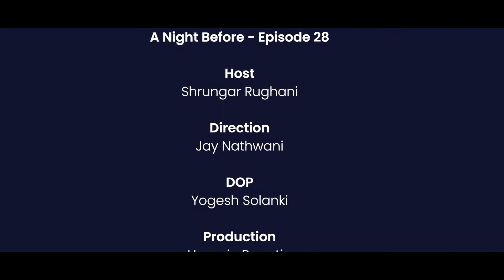Ojas Rawal જીવન માં કેવા સંગિની શોધે છે એ વિશે તમે જાણો છો? નહિ? તો સાંભળો ને on A Night Before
Ojas Rawal is a highly acclaimed and celebrated actor from Gujarati Film Industry and has given some really noteworthy performances with @TheComedyFactory and in movies like Hoon Tari Heer, Taari Maate Once More, Chasani, Dhummas, Sargam ki Sadhe Saati, Vhalam Jao Ne, and many more to add to the list. He's also a brilliant stand up comedian and is very dedicated to his art.

Among his various nights that he holds memories about, he shares about a night that he wished would never end.

Check that out.

Guest
Ojas Rawal

Special Mention:
WaterBox
The PodOne